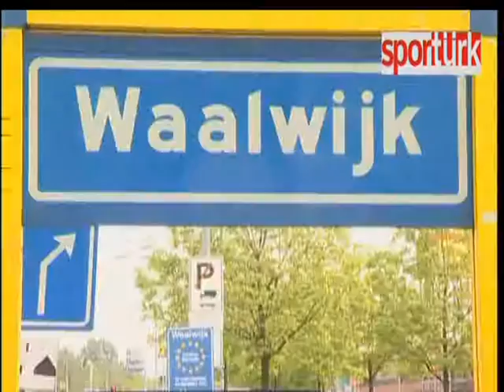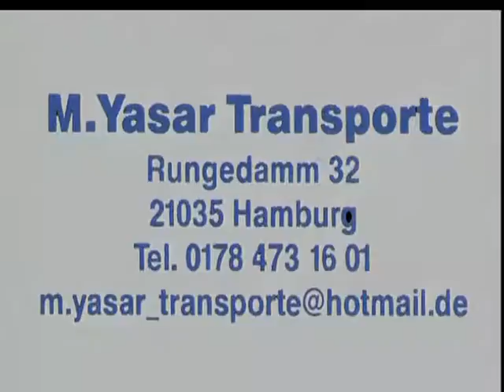SporTürk 2 BLM part9